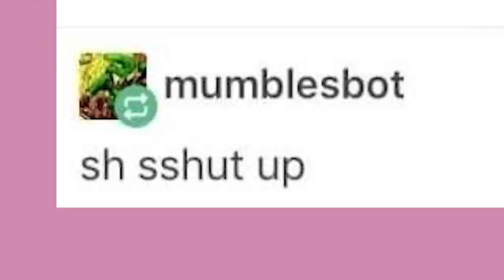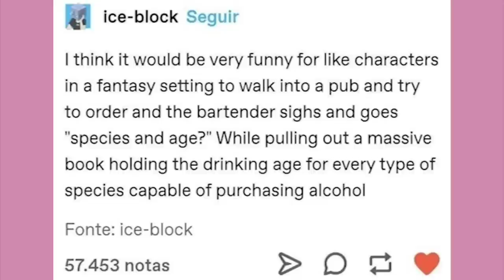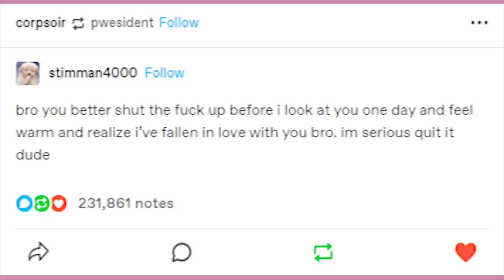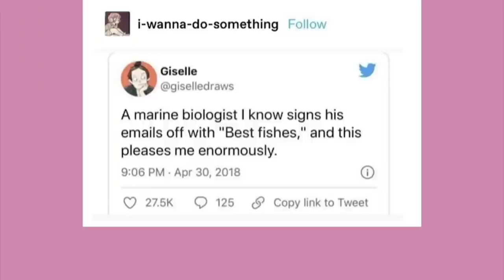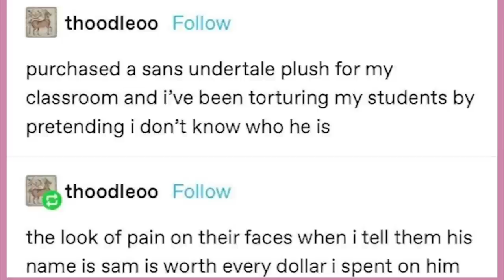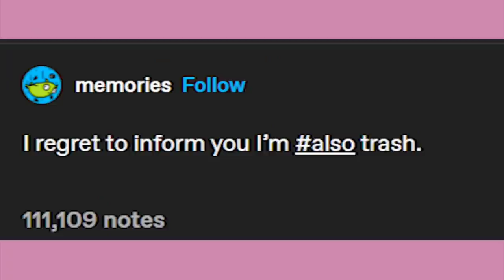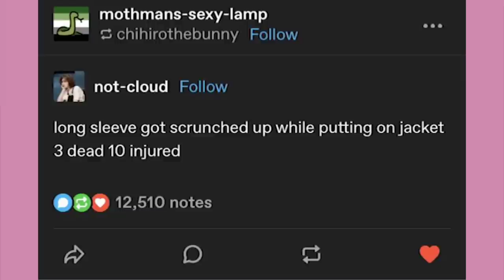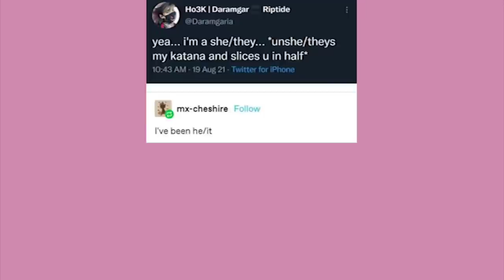It Came From Tumblr #110 | Binge Compilation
EDITOR- Andy

Got Stuff You'd like to Send? Send it to:
P.M. Seymour